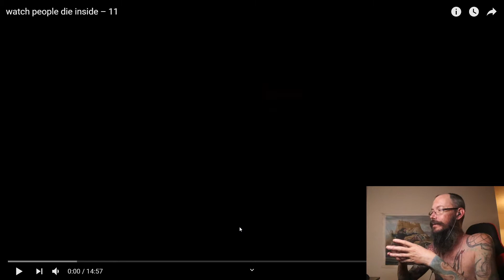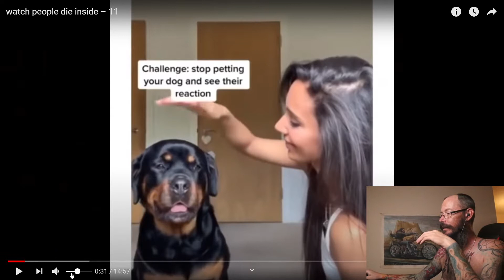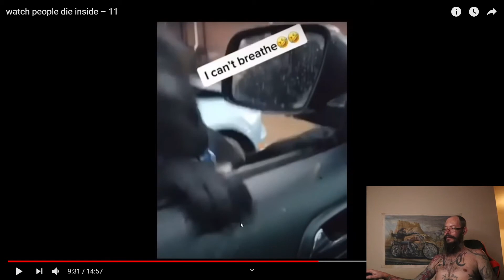People who wanted that moment back.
People die inside compilation.